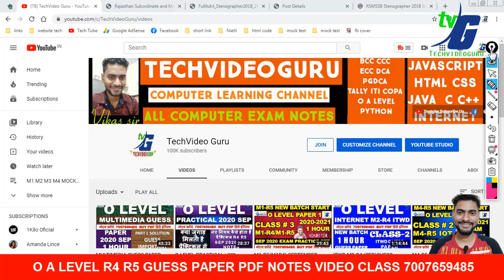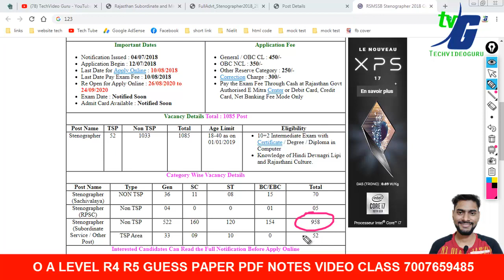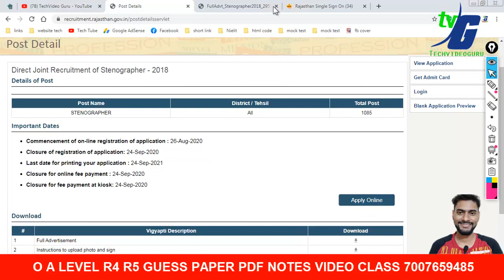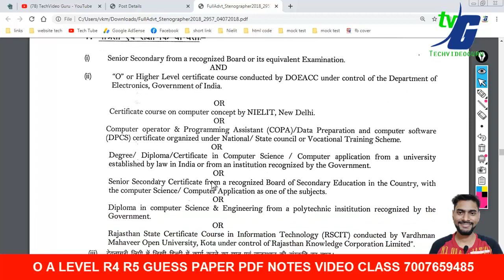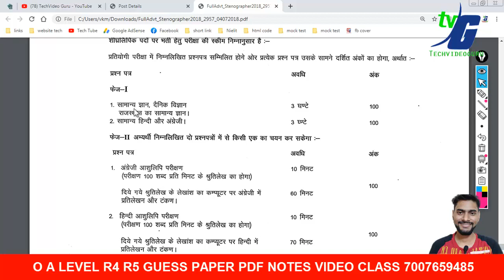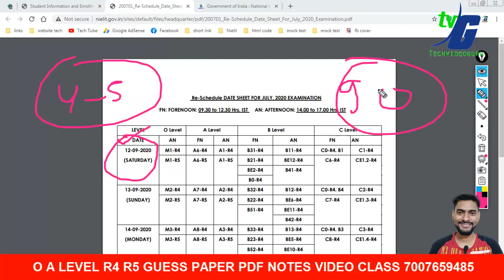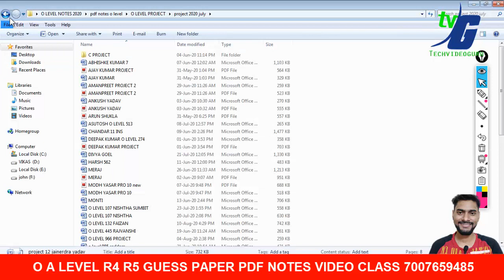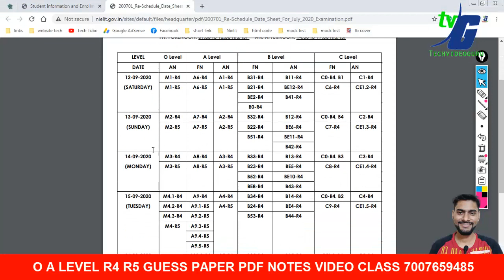GOVT JOB 1085 POST | 12 PASS O LEVEL ITI COPA | O LEVEL EXAM DATE SEPTEMBER UPDATES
2.O LEVEL NEW SYLLABUS 2020 MODEL PAPER REVIEWS कैसे और क्या क्या पढना है जुलाई एग्जाम के लिए NEW/OLD